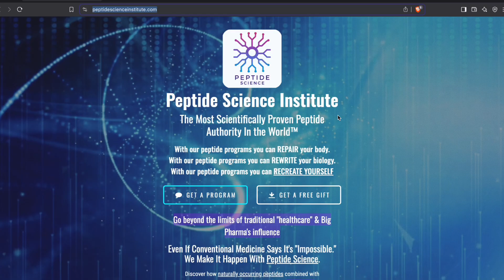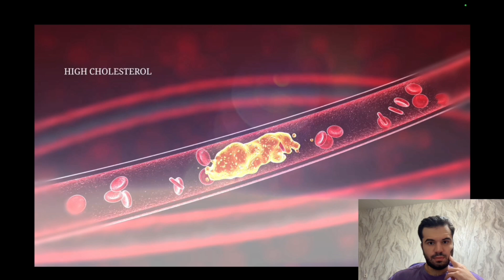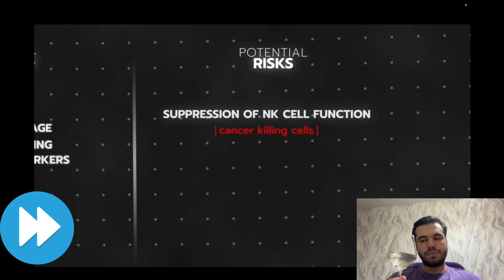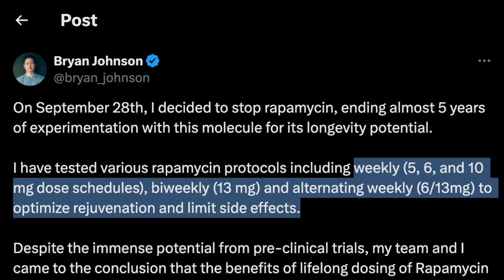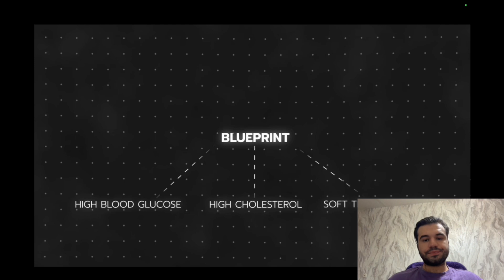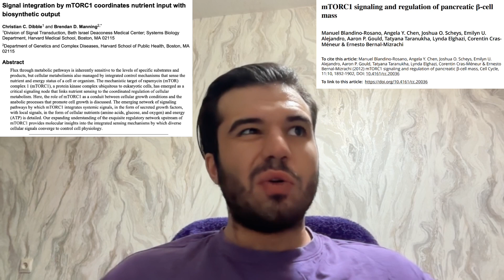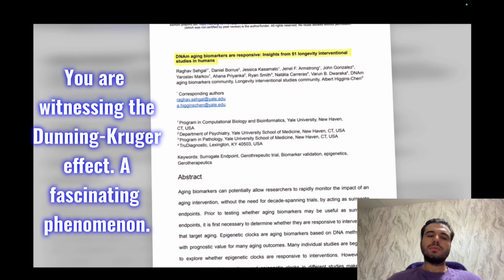What Bryan Johnson’s Team Got Horribly Wrong (And No One’s Talking About It)